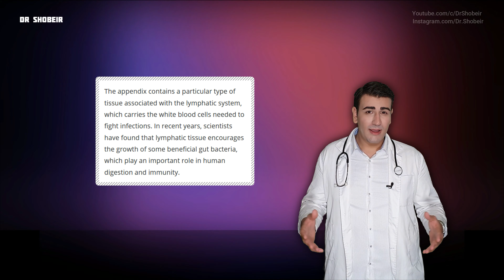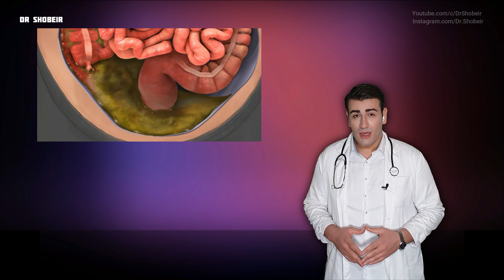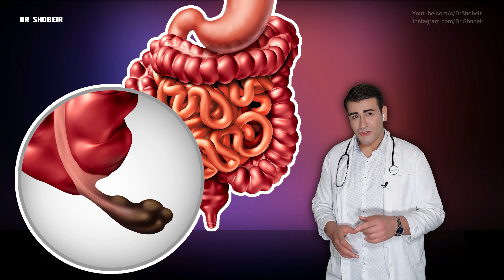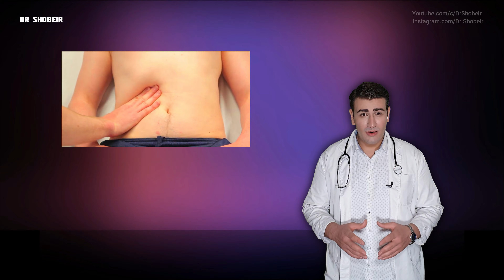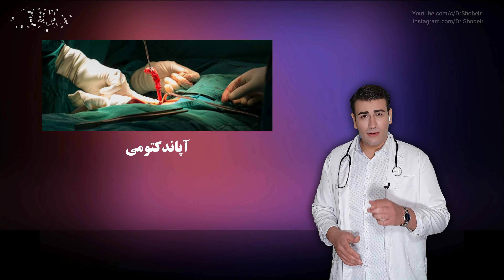آپاندیس - علت، علائم، تشخیص و درمان - Appendicitis - Causes, Symptoms, Treatment - EN RU Sub 4K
آپاندیسیت چیست ؟
علت به وجود آمدن آپاندیسیت چیست ؟
آپاندیسیت چه علائمی دارد ؟
چگونه آپاندیسیت را تشخیص دهیم ؟
چگونه آپاندیسیت را درمان کنیم ؟
اگر آپاندیس ملتهب بترکد چه میشود ؟
اگر سوالی داشتید در بخش کامنت ها ذکر نمایید پاسخ میدم
In this video we will see :
What is appendicitis?
What causes appendicitis?
What are the symptoms of appendicitis?
How to diagnose appendicitis?
How to treat appendicitis?
What happens if the inflamed appendix bursts?
if you have any questions ask bellow in the comment section
Attribution: In some of my videos I used free vectors & graphic elements